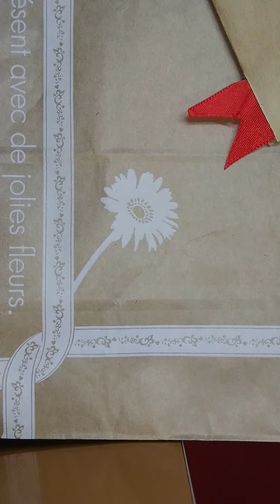山形新聞 談話室 20210511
日本の半導体産業の衰退